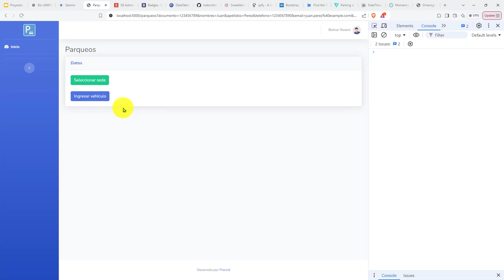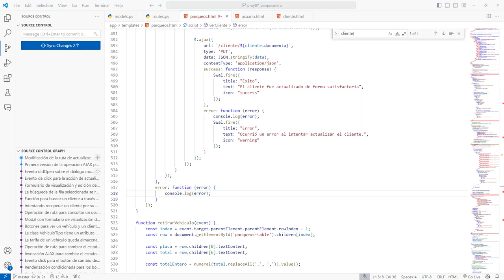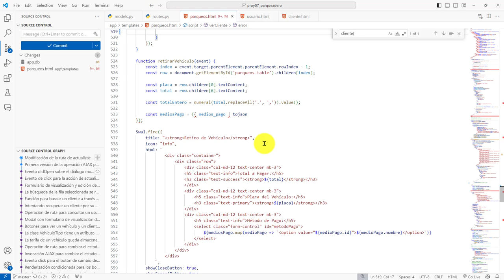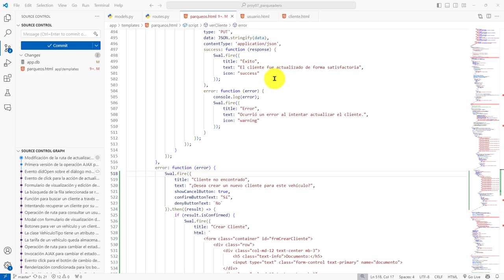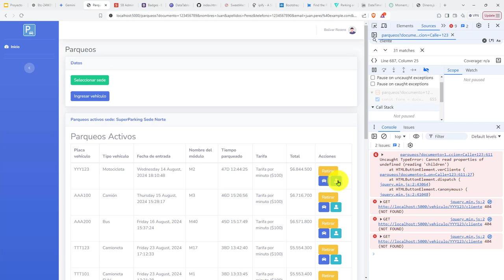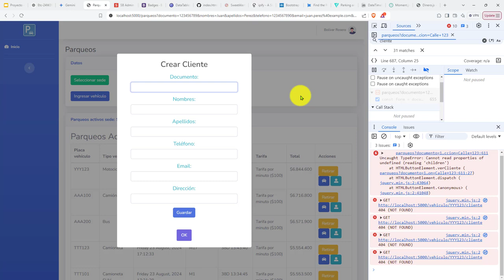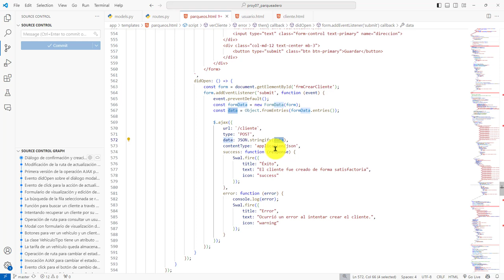498: ROYECTO 7 Diálogo de Confirmación para Crear un Cliente para un Vehículo Seleccionado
498: ROYECTO 7 Diálogo de Confirmación para Crear un Cliente para un Vehículo Seleccionado.